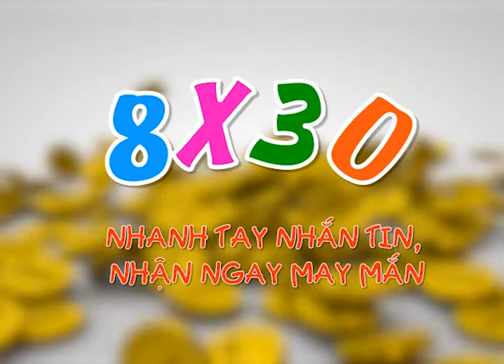SMS tổng đài 8x30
Làm phim giới thiệu doanh nghiệp, quay phim quảng cáo, hội nghị, sự kiện. Quay phim cưới, sinh nhật.

Hậu kỳ, dựng phim làm kỹ xảo, lồng tiếng, ghi đĩa...

Chuyển giao công nghệ làm phim, tư vấn lắp máy...

Địa chỉ: 130A25 ngõ 385 Hoàng Quốc Việt, Cầu Giấy, Hà Nội

Điện thoại: 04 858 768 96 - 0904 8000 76